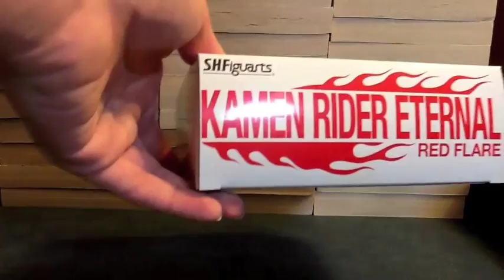S.H.Figuarts Kamen Rider Eternal Red Flare Review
This is my review of the SHFiguarts Kamen Rider Eternal Red Flare. Since regular Eternal was a Tamashii Web Exclusive, this one was exclusive to Toei Hero Net. It's the form of Eternal that's created when using the T1 Eternal Memory as seen in the Eternal V-Cinema. He comes with just a couple extra hands and a large flowing in the wind cape for regular Eternal. He's pretty much the same figure as regular Eternal, except without the Maximum Drive Slots everywhere and painted red instead of blue. The flowing cape is able to be used by regular Eternal after removing the entire neck joint and not just the head like normal. The good thing is that Eternal can still stand fairly well with it on. He's a good figure and comes with a cool cape, and I can recommend him if you really like Eternal, but otherwise due to the price, he's an easy pass.